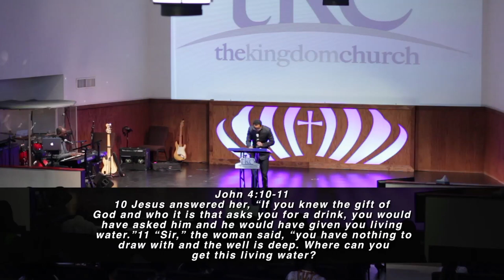The Fragility of Humanity | Pastor David S. Jacques